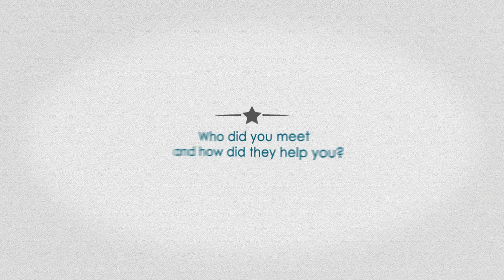The opportunity for data within education | Human Lending Library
Tom Hooper, Know Maths, tells us how he benefitted from his Human Lending Library session with Gi Fernando. to find out more about the mentoring opportunities available via the Human Lending Library, a free mentoring scheme made up of a network of experts offering their time and expertise to help social entrepreneurs develop themselves and their businesses, all ran from some of the world’s best libraries.